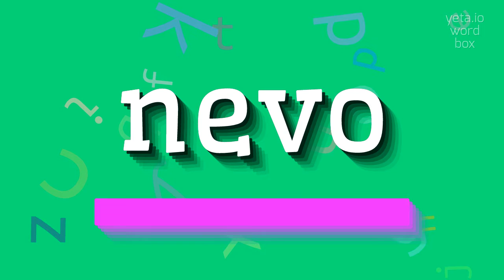NEVO - HOW TO PRONOUNCE NEVO?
NEVO - The Real Way To Pronounce Nevo in 2023

How do you correctly pronounce 'nevo'?
Can you provide alternative pronunciations for 'nevo'?
What is the correct intonation for saying 'nevo'?
Is there a specific accent associated with the pronunciation of 'nevo'?
Are there any specific tongue placements for pronouncing 'nevo'?

Definition:
Nevo is a Hebrew word that means oasis or oasis in the desert.
It is commonly used as a given name in Hebrew-speaking countries.

Pronunciation:
To pronounce 'nevo', say neh-vo.
Alternative variant pronunciations include nay-vo and nee-vo.

Test yourself by speaking the following examples:
1. I love visiting oases like Nevo when I travel to the desert
2. Nevo is such a unique and beautiful name for a baby boy
3. In Hebrew, Nevo means oasis in the desert

Hope it will help you to answer on the following questions:
1. What does the Hebrew name Nevo mean?
2. How do you pronounce Nevo?
3. What are some other names for oasis?
4. Where are oases commonly found?
5. Is Nevo a popular name in Hebrew-speaking countries?